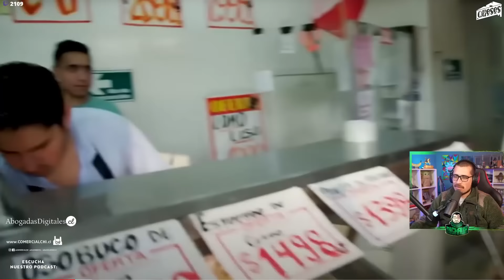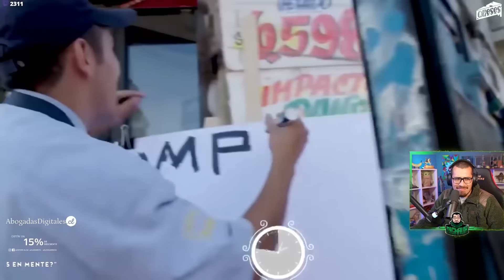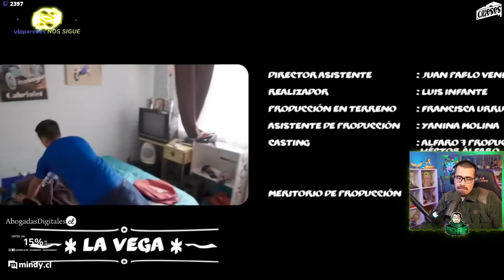REVISANDO "LA VEGA" - El PuntaRica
Compadre, le pido por favor una cosa...